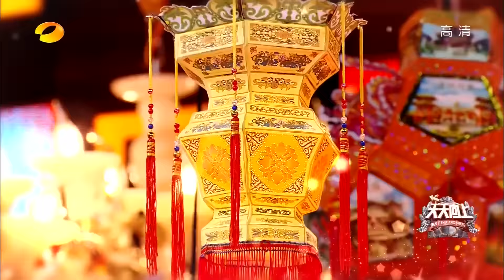《天天向上》20170210期: 戴军大胆“索吻”吓坏李菲儿 宁愿做鬼脸扮丑也不要！ Day Day Up【湖南卫视官方版1080P】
本期精彩 - 白客模仿易中天嗨唱大张伟神曲 易烊千玺师弟大跳炫酷街舞

简介: 《天天向上》是由湖南卫视推出的一档大型礼仪脱口秀节目。该节目以礼仪、公德为主题，分为歌舞、访谈、情景戏三段式，氛围欢快轻松幽默。该节目于2008年8月 4日首播《天天向上前传》，8月7日正式播出，节目以传承中华礼仪，公德为主，也经常邀请一些明星、企业知名人士，来讨论礼仪，并有专门环节用搞笑的方式 诠释古代礼仪。主持人由汪涵、欧弟（欧汉声）、田源、钱枫、俞灏明、矢野浩二、小五（金恩圣）组成，采用全国第一支偶像男子团体的概念，用各种形式来传播 中国千年礼仪之邦的礼仪文化。节目氛围欢快轻松幽默，获得高收视率的同时，也受到了广大观众的好评。曾获得《新周刊》2008中国电视节目榜最佳娱乐秀； 第三届"《综艺》年度节目暨电视人"评选年度节目奖、网友最喜爱电视节目奖；第25届中国电视金鹰奖获得优秀文艺节目奖。